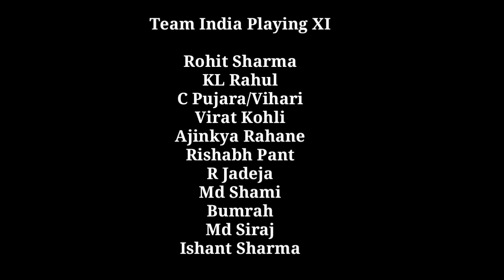Team India Playing XI for 2nd Test against England | ind vs eng 2nd test | Mana Sports